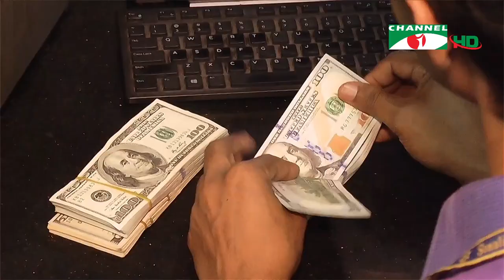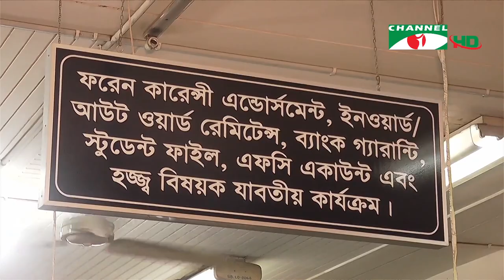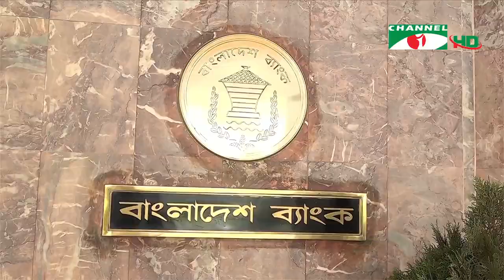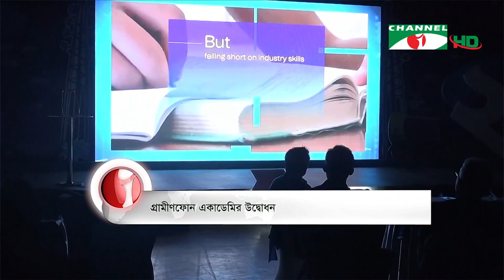চ্যানেল আই রাত ৯ টার সংবাদ | Channel i News 9pm | 18 May, 2022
worldwide.